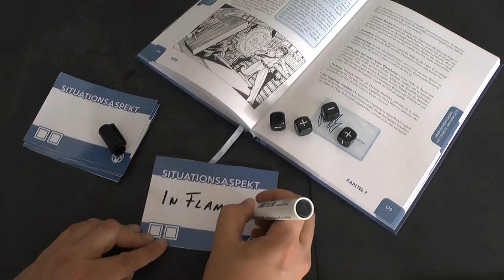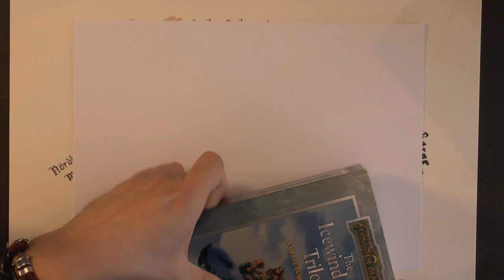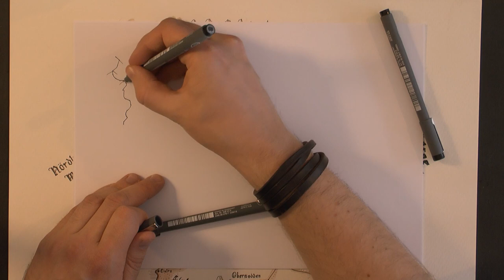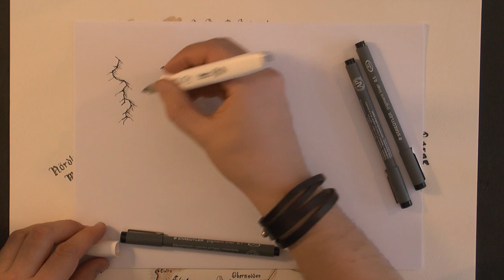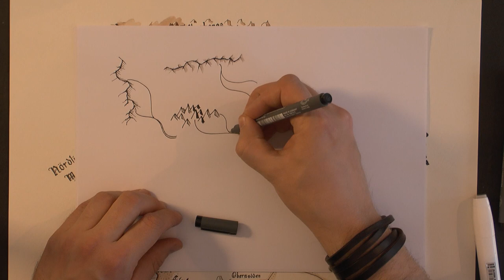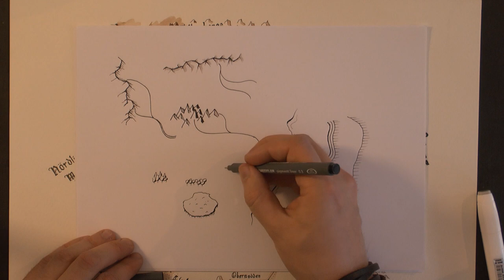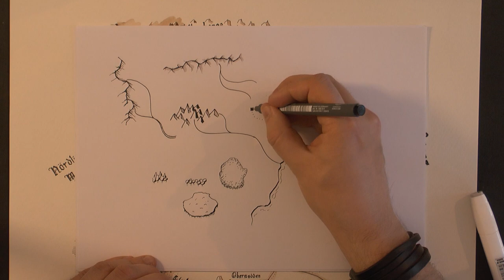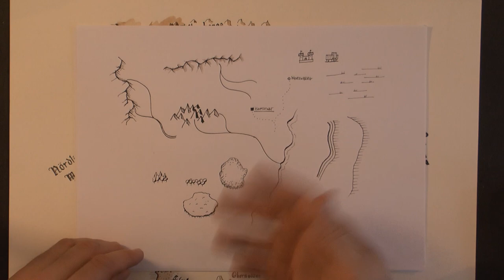Fantasy-Karten zeichnen - Teil 2: Berge, Küsten, Wälder, Städte 🎲 Cast of Characters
Nach dem "Was" kommt das "Wie": Wie stelle ich die verschiedenen Landschaften und Landmarken auf meiner Karte dar?

In- und Outrosong: "Endgegner" von den Kapeiken, mit freundlicher Genehmigung

Hintergrundgedudel: "Elven Glade" Tabletop Audio (tabletopaudio.com)

Was ist das für eine Logo am Anfang? Lies mal hier nach